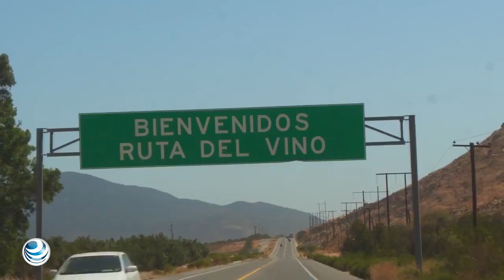Vino, música electrónica y comida gourmet para este 15 de Septiembre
Este próximo 15 de septiembre del 2018 se llevará a cabo la 3ra edición de Guadalupe Valley Wine, Food & Music Festival, un evento que concentra música, gastronomía y vinos. Entrevistamos a Samantha Archibald Directora Creativa del festival para contarnos todos los detalles.